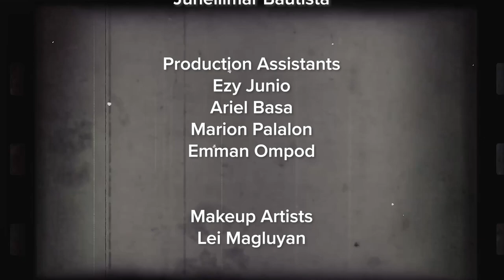Sine Pinoy | Jeffrey Sonora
Host Dr. Grace Javier Alfonso interviews Vice President of FPJ Productions and advocate of film preservation and restoration, Jeffrey Sonora on this new episode of Sine Pinoy.